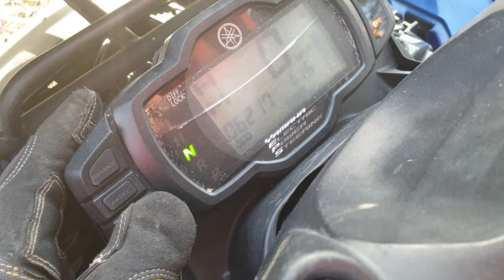На что обратить внимание перед покупкой Yamaha Grizzly 700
В этом видео вы можете увидеть на что следует первично обратить внимание перед покупкой квадроцикла Yamaha Grizzly 700. На рынке очень много продается квадрохлама, поэтому стоит обращать внимание на состояние пластика узлов и агрегатов.
В этом видео я постарался показать мое субъективное мнение при осмотре.
Если данный ролик Вам будет интересен, то я буду делать такие видео еще по другим маркам пишите об этом в комментариях.
Берегите себя